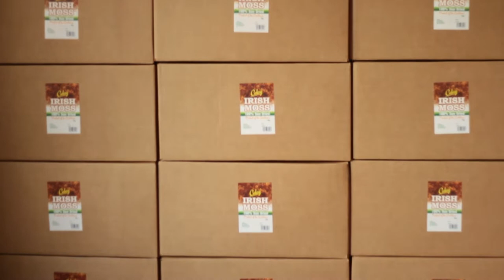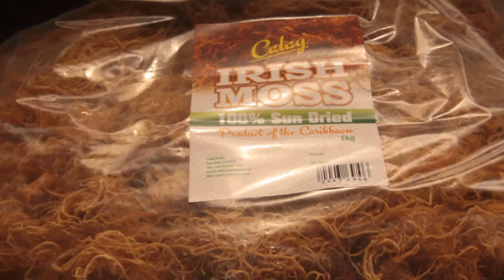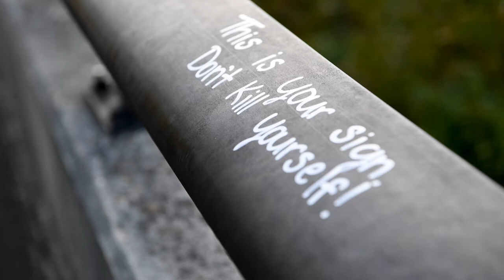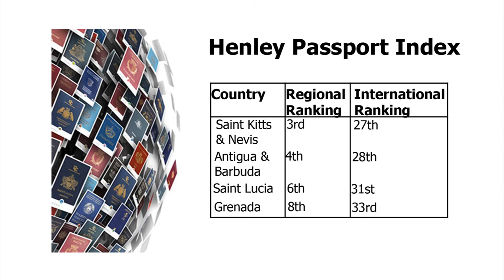NationBeat. January 15th, 2019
In today's news package:
Millet residents vocal as works on the Millet Water Intake moves ahead; Export Saint Lucia facilitates the export of sun-dried seamoss to the UK; suicide rates decrease following national sensitization campaigns; Saint Lucia improves its passport power ranking; several Saint Lucians receive modern computer-skills training; and schools on island receive upgrades under the EQUIP project.